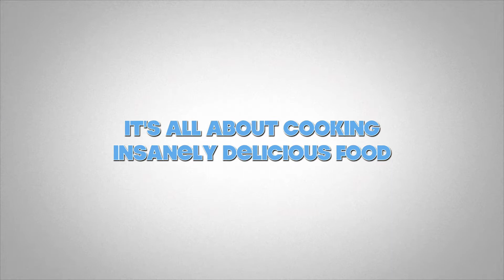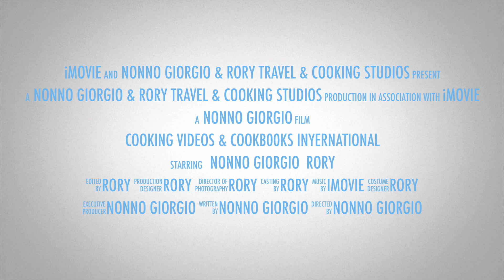Cooking Videos & Cookbooks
Our cooking videos show you how to make our recipes and our cookbooks give you detailed ingredients and directions.

Our cookbooks, both electronic and paperback are on Amazon.com and can be found by searching for Nonno Giorgio and Rory. An electronic version is also available on Apple books and can be searched the same way.